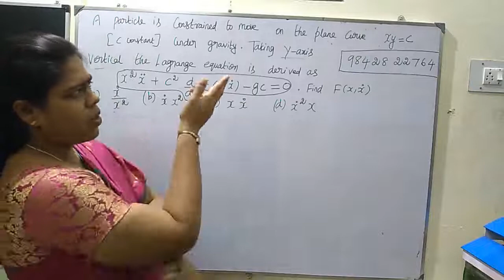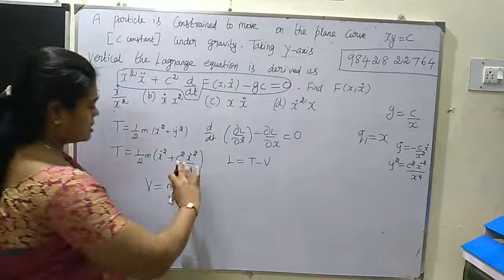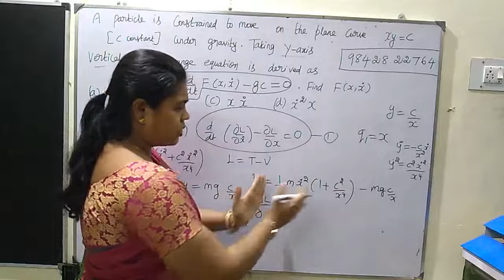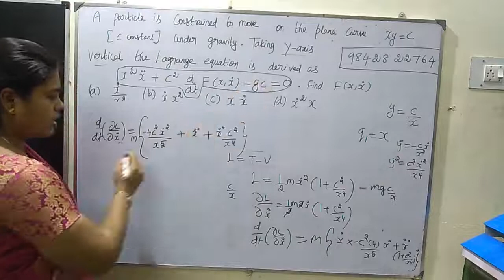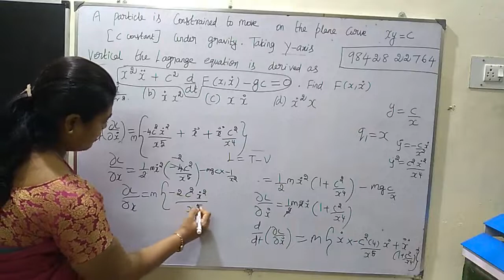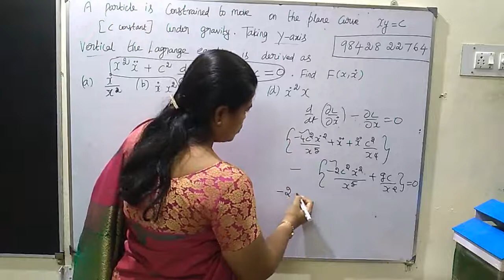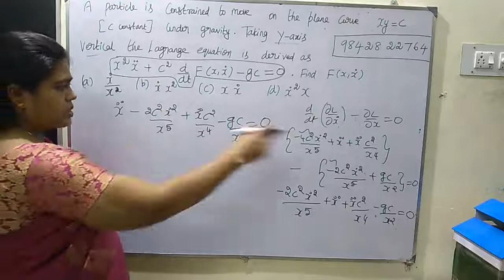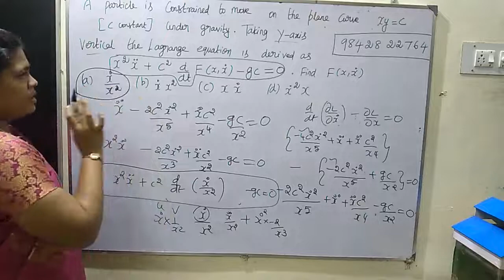TRB Polytechnic mechanics Class 12